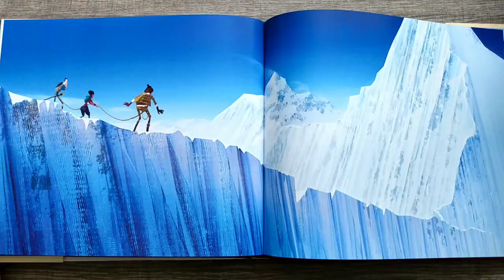Laika Missing Link Promo Box Set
This is a Laika Missing Link FYC 2019 OSCAR promo box set. Includes: 15 x 12 x 2 black embossed box, 4 postcards, "The Art of the Missing Link" Book and one promo FYC card. The book contains 176 pages and there is art on every page. Several pages are shown in the video. You can purchase the book separately, but not the postcards. The full set which this box is a part of, includes many more items such as a Best Score CD, a lithograph signed by the director Chris Butler, a pair of puzzles, a wooden medallion, a pop-up 3-D animated scene, and the famous Missing Link Sasquatch character doll.

Missing Link is a 2019 American stop-motion animated adventure comedy film. The film is produced by Laika and stars the voices of Hugh Jackman, Zoe Saldana, David Walliams, Stephen Fry, Matt Lucas, Timothy Olyphant, Amrita Acharia, Ching Valdes-Aran, Emma Thompson, and Zach Galifianakis. Set in the Pacific Northwest, the plot follows Mr. Link, a Sasquatch who, with the help of British explorers Sir Lionel Frost and Adelina Fortnight, travels to the Himalayas to meet his Yeti cousins.